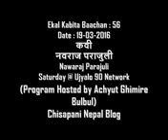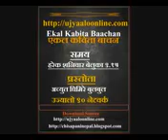Ekal Kabita Bachan; Poet Nabraj Parajuli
To get job, apply now
Products Link
Best iPhone for 2019
Best Samsung Mobile